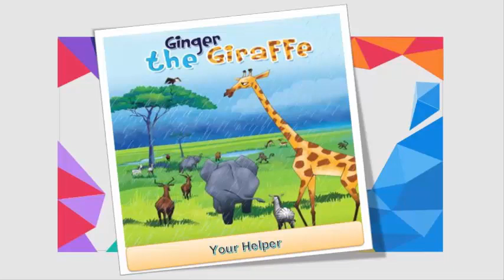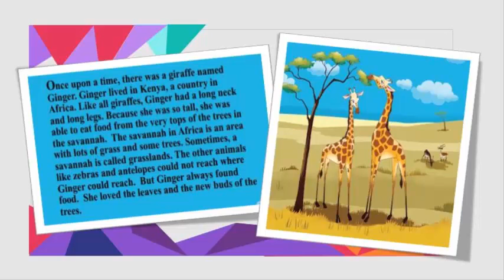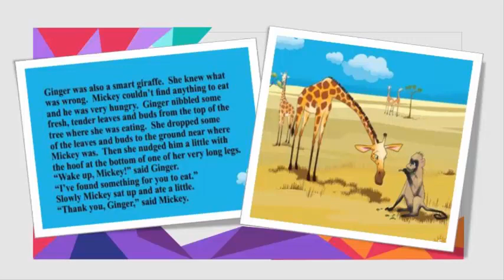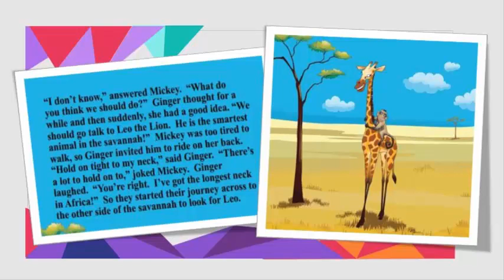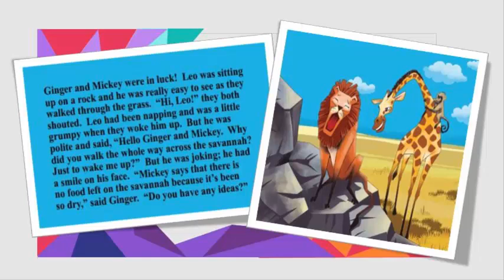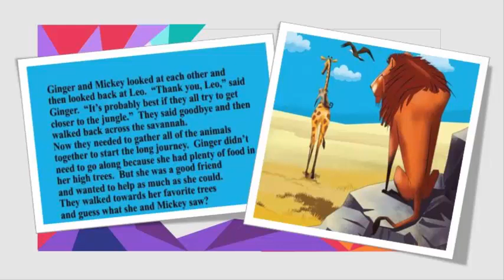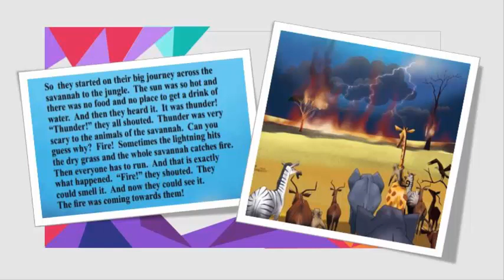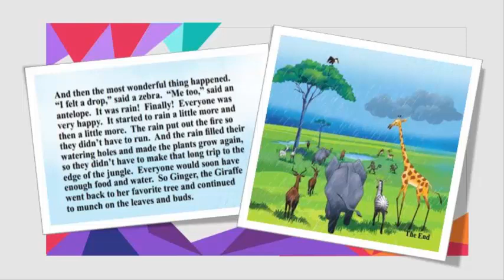Ginger the Giraffe Story, stories for kids, new stories for kids in english, giraffe story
Ginger The Giraffe story for kids, new stories for kids,